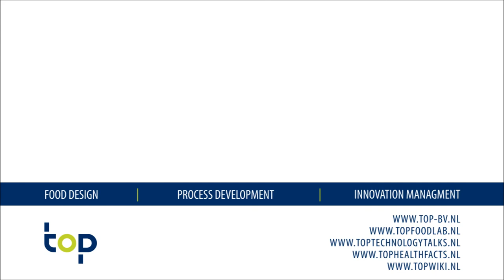Martien Lankester - topfoodinnovators.nl - TOP b.v. - TEDx Binnenhof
Future Food and Farming, need for a New Paradigm!

An inspiring pitch of Martien Lankester for TEDx Binnenhof 2014.